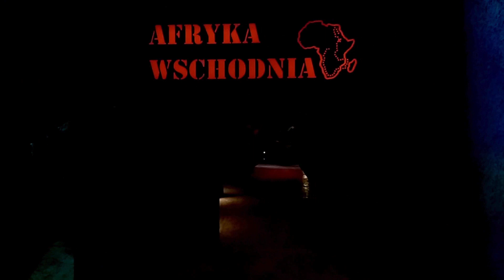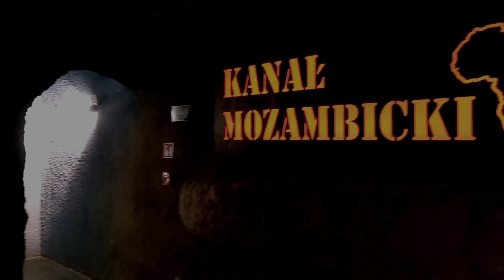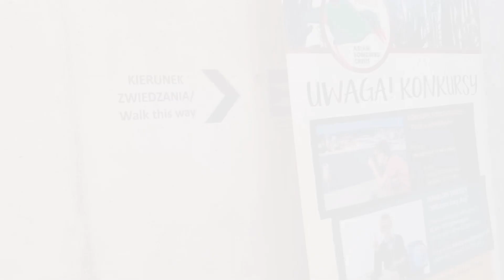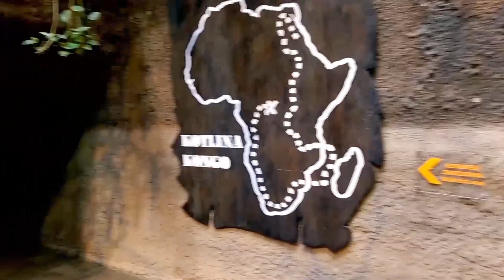Zoo Afrykarium Oceanarium ★ Wrocław atrakcje turystyczne ★ Walking Tour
Afrykarium w liczbach

Budynek Afrykarium ma długość 160 m, szerokość - 54 m i wysokość - 15-12 m. Został wybudowany na działce o powierzchni prawie 1,9 ha, a całkowita kubatura obiektu wynosi ponad 184 000 m³. Afrykarium posiada trzy kondygnacje, z czego jedna znajduje się pod ziemią. Powierzchnia użytkowa pawilonu to blisko 9000 m², powierzchnia usługowa to około 7000 m², a ekspozycje zewnętrzne zajmują powierzchnię blisko 7500m².

Na budowę zużyto łącznie 36 000 m³ betonu i 4 800 ton stali, wykopano i wywieziono 100 000 m3 ziemi. W okresie najbardziej wzmożonych robót, na terenie budowy pracowało około 700 osób podczas jednej zmiany, w 3 zmianowym systemie pracy.

W całym Afrykarium, tj. basenach ekspozycyjnych, filtrach, odstojnikach oraz kilometrach rur będzie w obiegu 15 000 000 litrów wody, czyli 15 000m³, to tyle ile wody mieści się w 6 basenach olimpijskich. Sama woda w Afrykarium ma masę 15 000 ton, czyli tyle co 100 wielorybów lub 3000 dorosłych słoni.

Wymiana, czyli przefiltrowanie wody w każdym zbiorniku trwa około godziny. Aby "zasolić" basen Morza Czerwonego i wyprodukować wodę morską potrzebne jest około 140 ton soli.

Objętość poszczególnych akwenów:

Basen Morza Czerwonego - około 900 m³
Basen rekinów - 3100 m³
Basen hipopotamów - około 715 m³
Basen manatów - około 1250 m³
Basen krokodyli - 260 m³
Basen kotików - 3600 m³
Basen pingwinów - 2460 m³